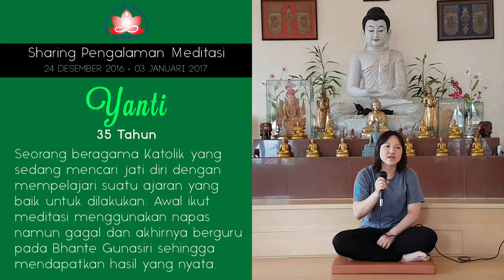Mencari Jati Diri dengan Meditasi - Sharing oleh YANTI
Bermula dari membaca postingan tentang ajaran Sang Buddha khususnya meditasi vipassanā, Yanti seorang penganut agama Katolik akhirnya tertarik untuk mengetahui secara langsung ajaran dari Sang Buddha. Ia bertanya pada salah satu temannya dan diberitahu bahwa inti ajaran Sang Buddha adalah dāna, sīla, dan meditasi. Lalu di awalnya ia diajak untuk mencoba meditasi ānāpānasati / pernapasan tetapi mendapatkan kendala susah fokus pada napas bahkan hanya dalam waktu 3 menit sehingga tidak bisa bermeditasi sama sekali. Kemudian ia disarankan lagi oleh teman yang sama untuk bertemu dengan Y.M. Bhikkhu Gunasiri.

Setelah ikut One Day Mindfulness (ODM) yang dibimbing langsung oleh Y.M. Bhikkhu Gunasiri untuk pertama kalinya, ia jadi penasaran dengan meditasi vipassanā. Dari sana akhirnya ia mendaftar untuk ikut retret meditasi di Sukhesikarama Mindfulness Forest pada bulan Juni 2015 dan justru semakin tertarik untuk melakukan meditasi, karena sewaktu retret tersebut ia dapat sembuh dari flu dan batuk tanpa minum obat, hanya dengan meditasi. Selain itu sejak dulu tangan kanannya selalu mati rasa, tapi setelah meditasi berdiri selama 3 jam untuk beberapa kali di bawah ketiaknya muncul semacam memar dan tangannya menjadi ringan dan tidak terlalu mati rasa lagi. Dari berbagai pengalaman langsung tersebut, akhirnya ia mulai aktif bermeditasi mengikuti One Day Mindfulness (ODM) minimal 2x sebulan dan juga rutin meditasi tiap hari.

Meditasi vipassanā ini juga memberi manfaat yang banyak bagi kualitas mentalnya. Sekarang ia dapat lebih menerima keadaan, tidak emosi apalagi marah-marah ketika menghadapi hal-hal yang tidak menyenangkan, dan menjadi lebih perhatian kepada orang lain. Sebenarnya sejak sebelum bermeditasi ia sedang mencari jati diri dengan mempelajari berbagai ajaran yang dapat membuat dirinya menjadi lebih baik, tentunya tidak terikat soal agama.